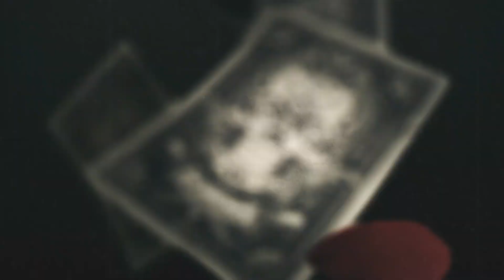Detrás de cámaras: La muerte de Marcado | Temporada 4 | El Señor de los Cielos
Así se grabaron las escenas de la muerte del enemigo de Aurelio, Juan Antonio Marcado, sin embargo, Marcado deseaba que fuera Rutila Casillas quien lo asesinara en El Señor de los Cielos.

El hombre humilde que logró convertirse en el más rico y poderoso del mundo del narcotráfico en México, ahora deberá luchar contra su propia sangre para sobrevivir. Año 2012. México cambia de sexenio y de gobierno, pero esta vez, detrás de los hilos del poder están las manos del criminal más hábil de la historia del país. Aurelio Casillas, asociado con estrategas políticos, ha logrado colocar a un títere de sus aliados en el sillón de los Pinos, alcanzando al fin el sitio que tanto anheló: la cima del poder.

Pero en esta temporada, no será la ley sino su propio cuerpo el que le pondrá límites a sus aspiraciones. Una dura enfermedad renal lo obligará a recurrir a gente de su sangre para buscar un donante para el necesario trasplante que le salvará la vida. Al no hallar compatibilidad con ninguno de sus familiares cercanos, Aurelio deberá recurrir a ese largo prontuario de conquistas amorosas que ha dejado regadas por el mundo, buscando algún hijo perdido que pueda ser su salvación. Y allí comenzará otra historia, porque el gran conflicto de El Señor de los Cielos, dueño y patrón de la tierra ahora, no será solo encontrar descendientes, sino enfrentar la crueldad y la ambición que descubrirá en esos hombres que llevan su propio ADN, en una desmedida lucha por sobrevivir.